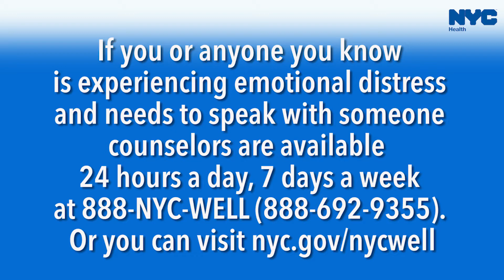DOH ASTHMA wVO Short final Panel 7 10